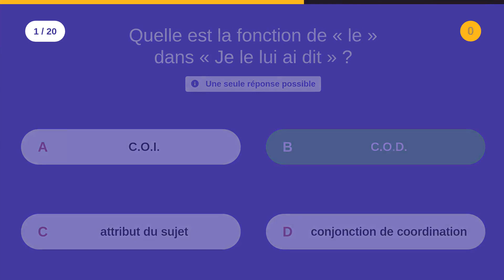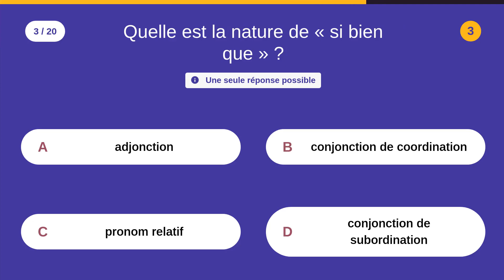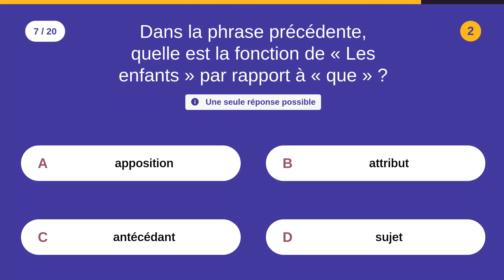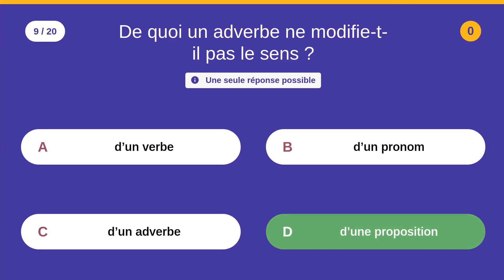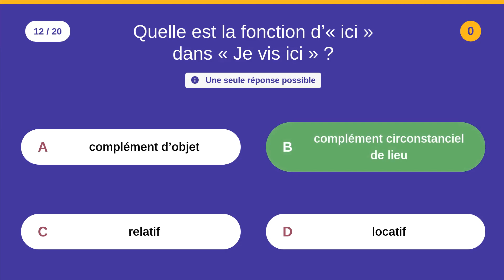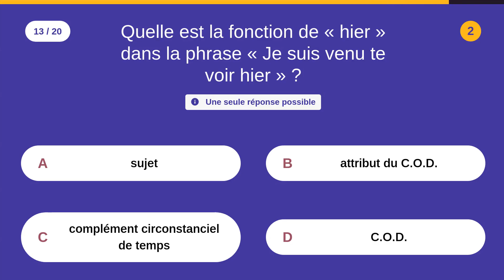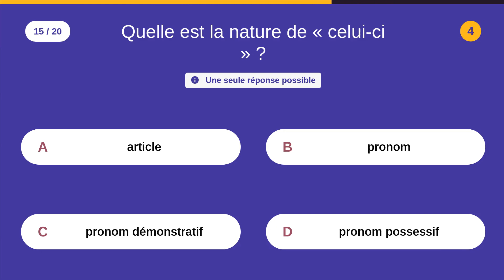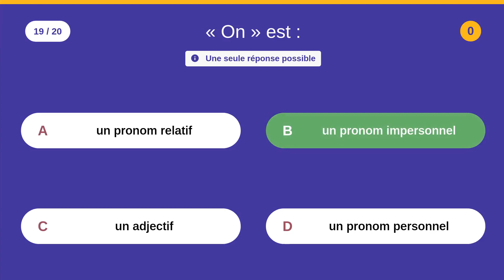QCM de français: GRAMMAIRE - 1 (20 QUIZ - Niveau difficile)